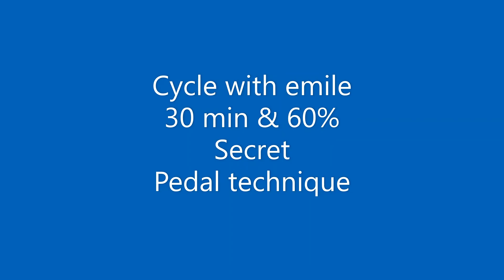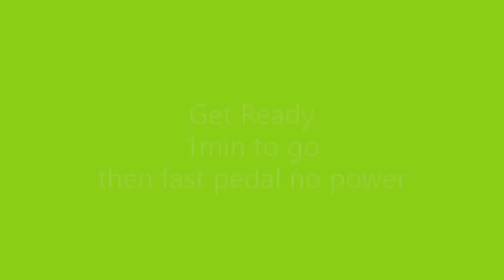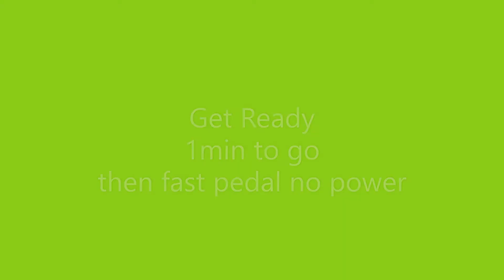30 min Pedal Technique secret at 60percent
30 min of training , activating different muscles at different periods during your pedal stroke. The technique will improve your overall riding and will help you at various times when your feeling tired. This is significant even just thinking about it.

Only participate with these exercise videos at your own risk
Excercise is at your own risk ( health)
Do not exercise if you are not feeling well
Consult your doctor on exercise
Do not train while using medication